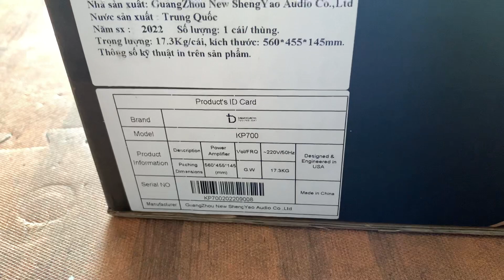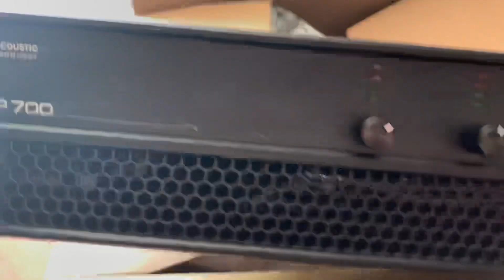Giá huỷ diệt - Mới chính hãng . BH 2 năm